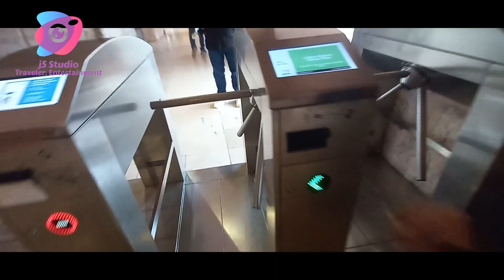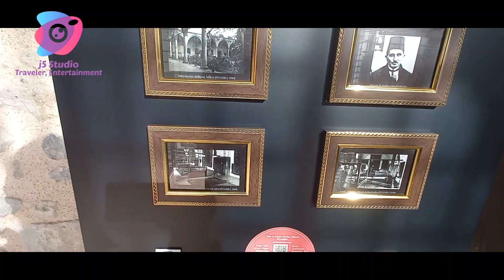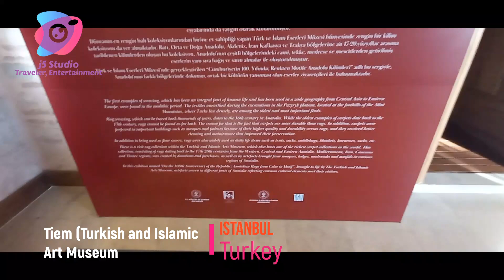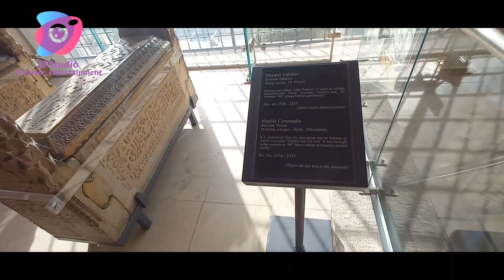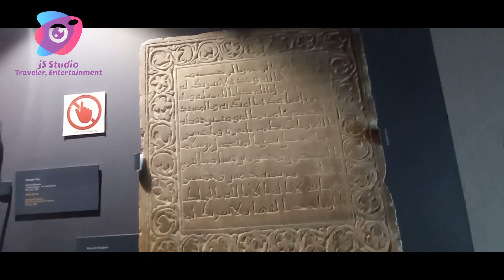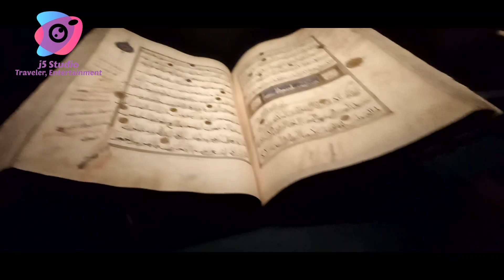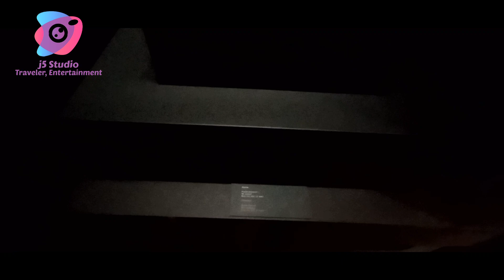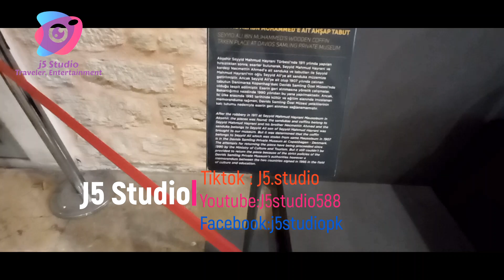Vlog Turkish and Islamic Arts Museum